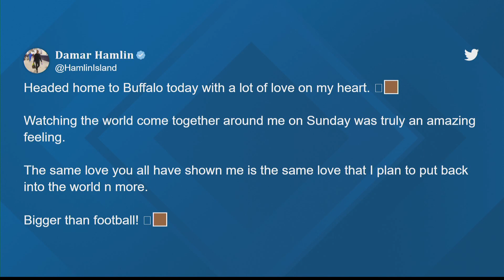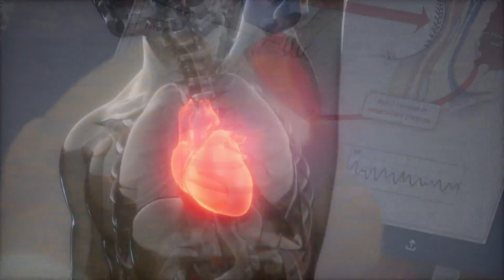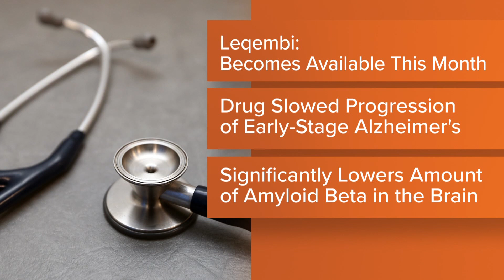Your Health: Dr. Corey Hebert talks Hamlin recovery, new Alzheimer's drug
Dr. Corey Hebert explains Hamlin's recovery and how to use an AED, also a new Alzheimer's drug shows promise.